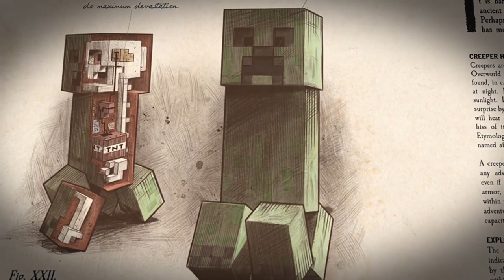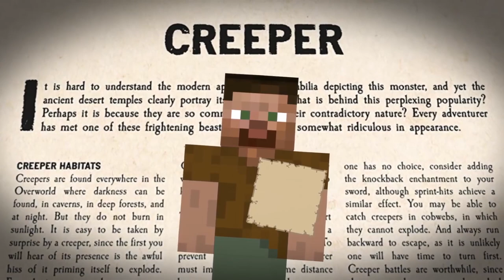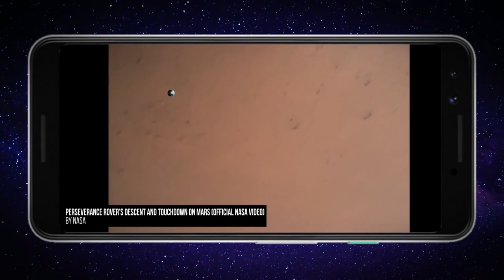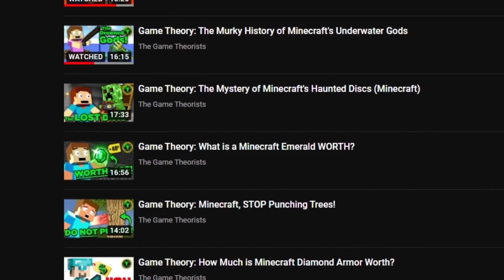The Mystery Of The Desert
CREDIT MORE AT THE BOTTOM I ADD MY PEICE OF CONTENT IN THE DESCRIPTION

I ALSO REACT TO THE VIDEO AND GIVE MY THOUGHTS BELOW CREDIT IS ALSO BELOW

MY REACTION SUMMERY
I love how game theory edits his videos and the kind of content he puts out and how he can relate just about any topic to Minecraft he should do many more for every type of mob like turtles, pandas, foxes, parrots like everything
I totally agree with game theory in this video and my opinion/idea is about the same as I would explain it. I like how he goes to in depth about the mobs and I would add that they do have evidence of living in the past due to the giant fossils in Minecraft that we have now I would also like to add my own piece of content with this add on, Please check out game theory tho but I would also like to add that the phantoms might tie into all of this because they were added by the players showing their connection and relationship with the mobs and players in Minecraft. I would also like to add that the clouds have just been up there lurking for so long and we’ve never thought about what they are hiding from us and what they are plotting like they could blow up our whole world in a matter of seconds we gotta start preparing for the war against clouds before its to late. One more thing I would like to add is that the illgars have been acting very strange lately with the new nether update 1.16 and that we should be extra careful when they come to raid our villages they have killed so many of our own kind its crazy millions upon millions have died to these things we have to start to rebel
REMEMBER ITS A REACTION VIDEO